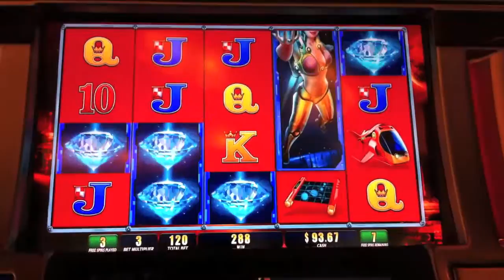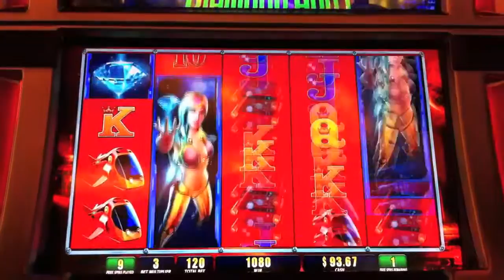Diamond Heist Win and Bonus Round